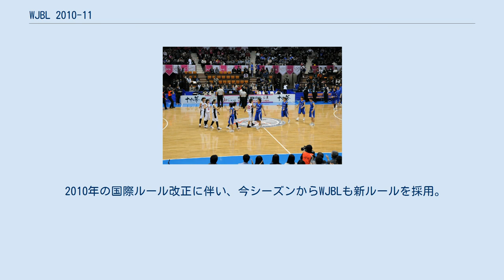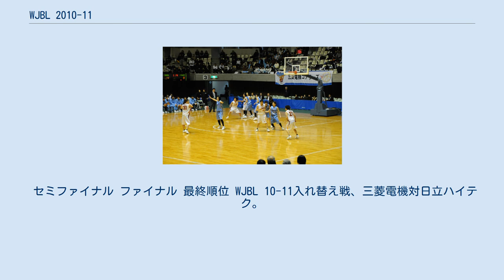WJBL 2010-11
WJBL 10-11レギュラーリーグ、富士通対デンソー、とどろきアリーナ。
 WJBL 10-11レギュラーリーグ、トヨタ対シャンソン、増田体育館。
 WJBL 2010-11（第12回Wリーグ）は、2010年10月8日から2011年3月まで、日本各地で行われたバスケットボールリーグ。
今大会は直前に行われる2010年女子バスケットボール世界選手権に日本代表が出場するため2008-09以来2年ぶりとなる10月開幕となった。
 2010年の国際ルール改正に伴い、今シーズンからWJBLも新ルールを採用。
Wリーグは審判3人制、W1リーグは審判2人制。
 WJBL 10-11レギュラーリーグ WI、トヨタ紡織対三菱電機、秋田県立体育館。
 WJBL 10-11レギュラーリーグ、日本航空対富士通、秋田県立体育館。
 レギュラーリーグ順位 プレーオフ WJBL 10-11プレーオフ・セミファイナル、トヨタ対デンソー。
代々木第二体育館。
 WJBL 10-11プレーオフ・セミファイナル、富士通対JX。
 セミファイナル ファイナル 最終順位 WJBL 10-11入れ替え戦、三菱電機対日立ハイテク。
 三菱電機コアラーズは次シーズンWリーグに昇格、日立ハイテク クーガーズはW1リーグに降格 ベスト5 リーダーズ ベスト5 リーダーズ